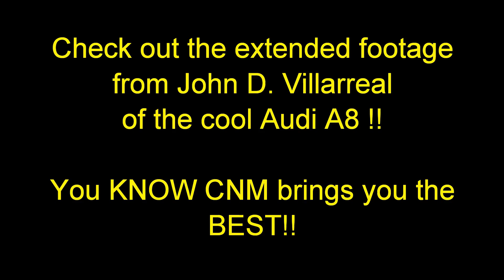BRAND NEW HOT Audi A8 !!!